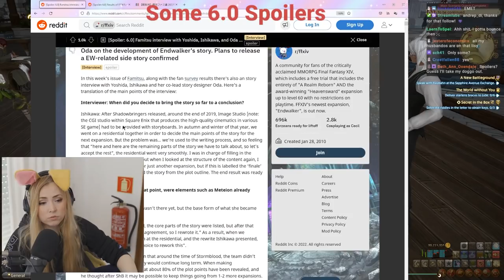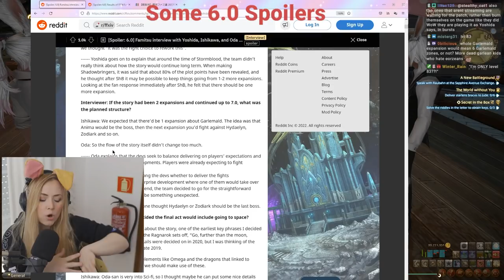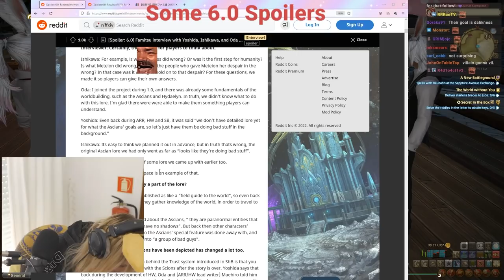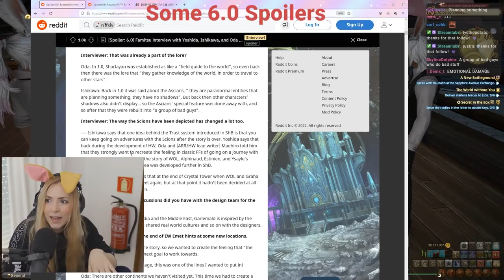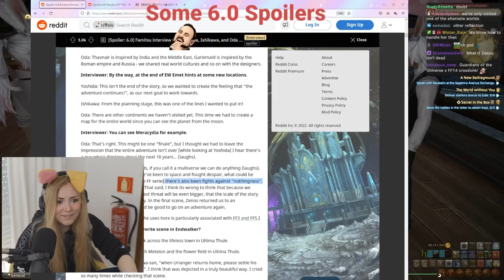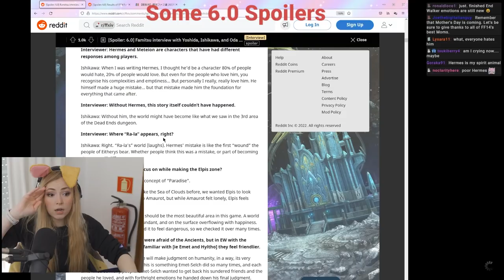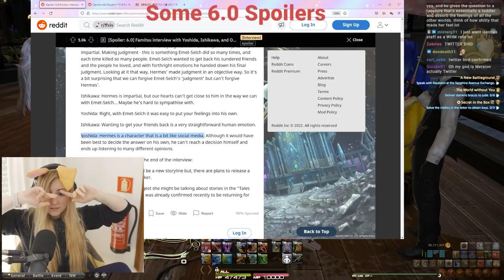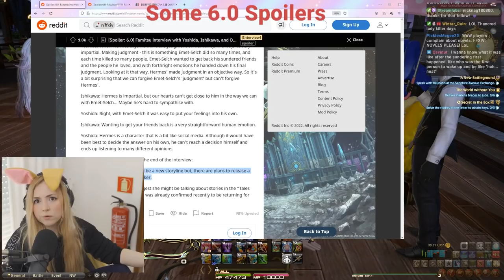Zepla reads Famitsu interview with Yoshi-P and Ishikawa